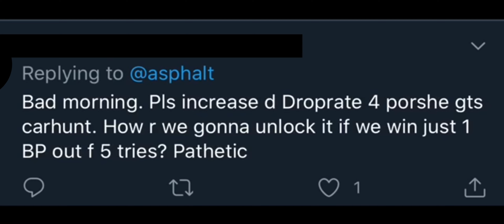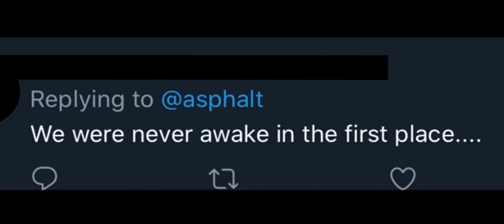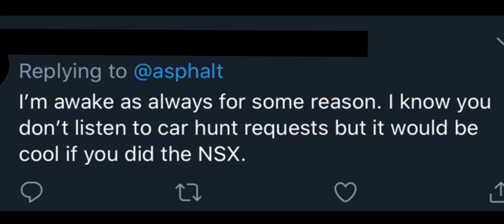Average Asphalt Twitter comment section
Old video from 2020 that I just wanted to put here before it disappears somewhere on discord

In case any of the authors of these comments come across this video, please do not take it to heart.

Join our public Asphalt 9 Discord server to hang out or to apply to our club
Requirements:
iOS | 8k+/day | Fair Play | IGN Prefix